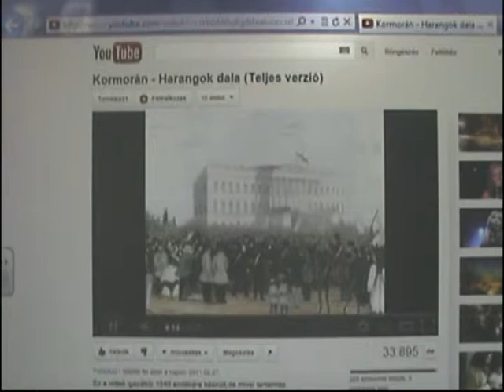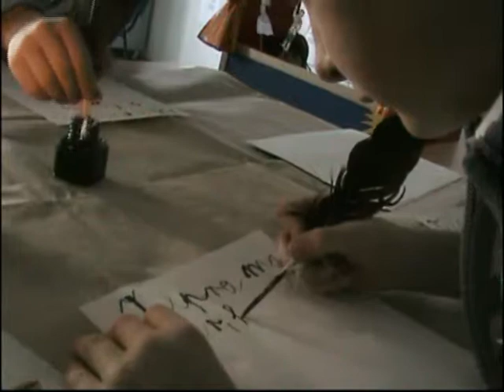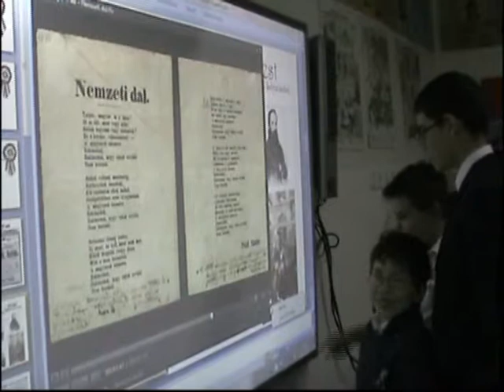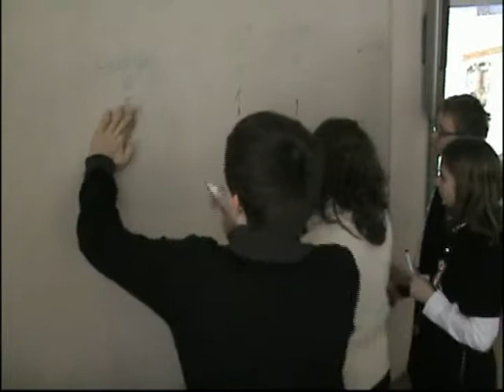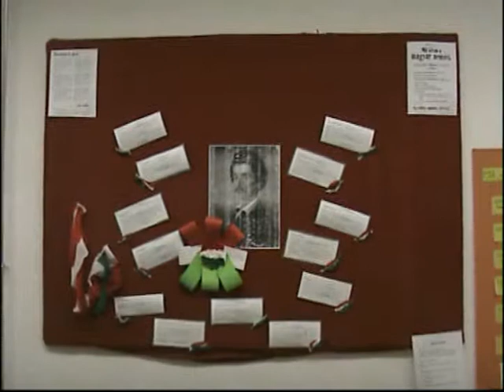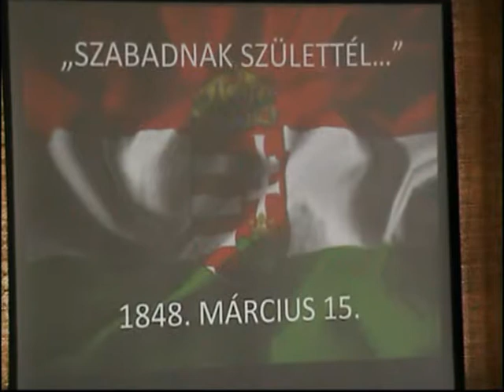1848-as megemlékezés, Deák Ferenc Általános Iskola, Söjtör, 2012.